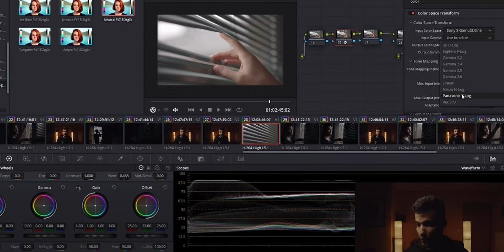This Made Me A Better Filmmaker.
In this video I want to talk about how photography and the use of static shots has changed my view on filmmaking and how it helped me to improve my vision and creative thinking when filming shortfilms on set or in a streetphotography setting.

K&F Concept

1: Shopping mall

2: Amazon

K&F ND black mist filter

My Gear*:
Wifi Lightbulb
Favorite Portrait Lens
Favorite Wide Angle Lens

0:00 Intro
1:20 Streetphotography
4:10 Sponsor
4:47 Gimbals vs. Static Shots
6:14 Inspiration